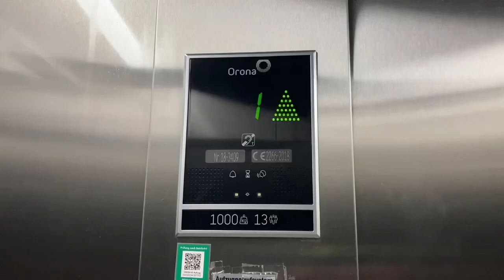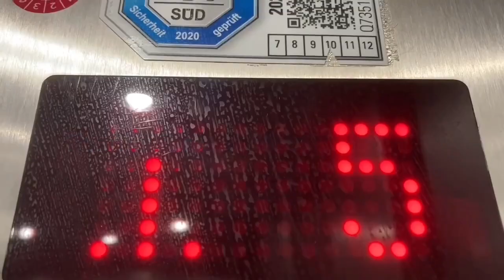ATH Aufzug in Parkhaus In Weinheim